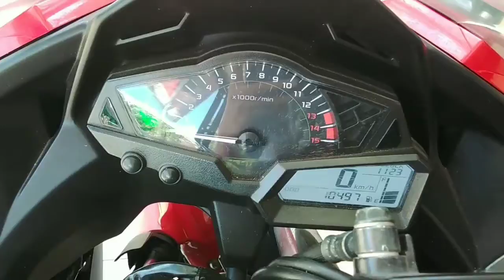Riview mokas - ninja 2014 surat lengkap pajak panjang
Info

Dimas Motor
Sidodadi, Ringinsari, perbatasan gedangan Sumbermanjing wetan, Malang selatan, Jawa Timur 65176